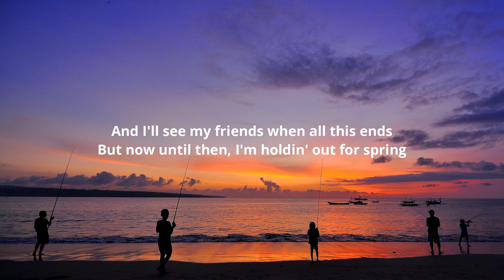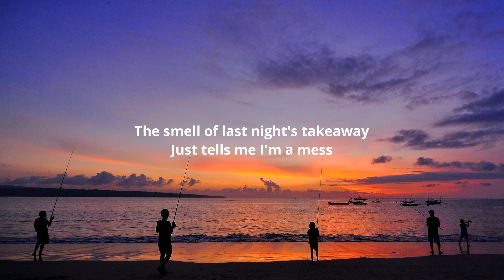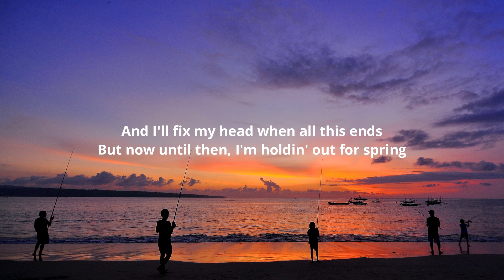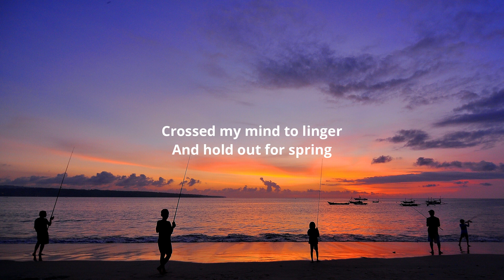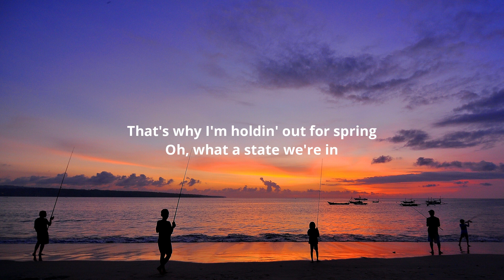Ed Sheeran - Spring (Lyrics)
Lyrics:-

[Verse 1]
Where is my mind? I've lost the nerve
This year flew by without a word
I had a plan to cross the world
But haven't left this island
The stores closed down and opened up
I said I'd do a sober month
I failed, but tried and wrote this drunk
In overwhelming silence

[Chorus]
And I'll see my friends when all this ends
But now until then, I'm holdin' out for spring
We can't let winter win
That's why I'm holdin' out for spring
Oh, what a state we're in
I'll keep holdin' out for spring

[Verse 2]
Homework and cancelled holidays
The blame gets passed to save a face
The smell of last night's takeaway
Just tells me I'm a mess
Still watchin' shows they recommend
That don't get good until the end
I could be unwell, but then again
Maybe I'm just depressed

[Chorus]
And I'll fix my head when all this ends

[Bridge]
Time, blue skies
Frost fades slowly
Crossed my mind to linger
And hold out for spring